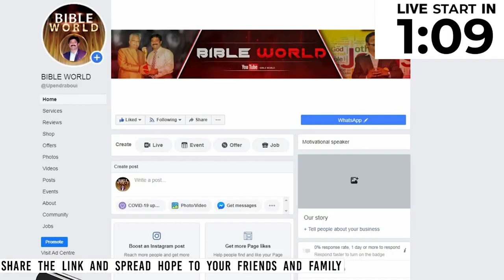క్రైస్తవ్యం మత మార్పిడి చేస్తుందా..? Christianity Does Proselytize? Dr.K.Upendar Powerful Message